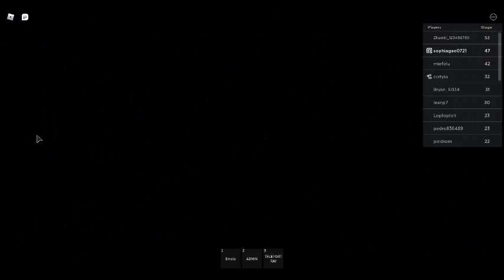Playing escape the zombie mall obby!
Hm! Interessting! It's super fun my second time playing this!